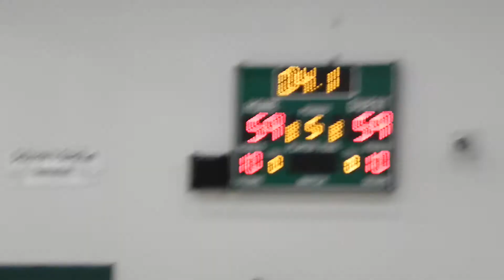Catonsville/Milford Mill girls basketball 2/10/2012